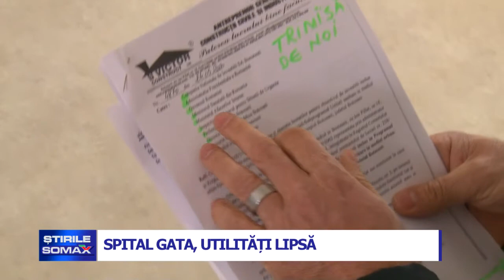SPITAL GATA UTILITATI LIPSA